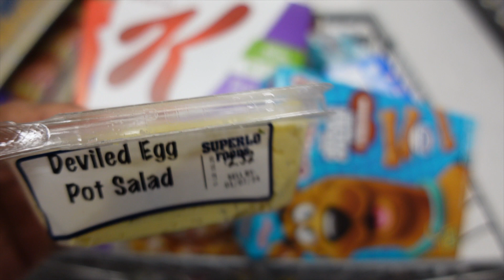She Couldn't Keep Her Eyes Off Me At The Gym......